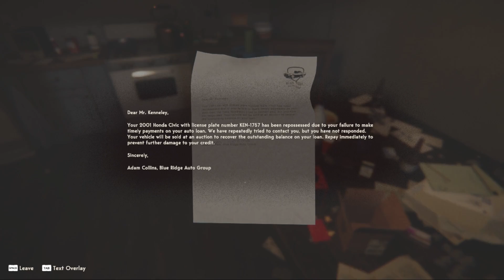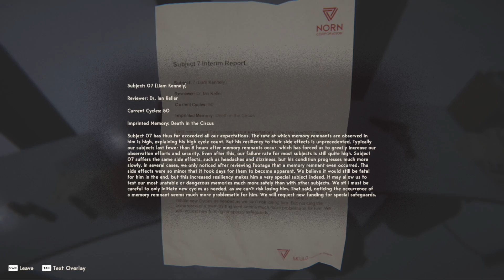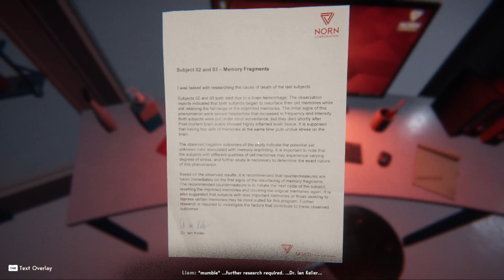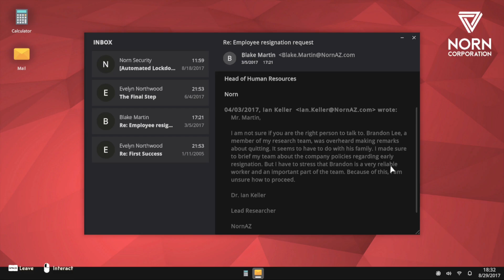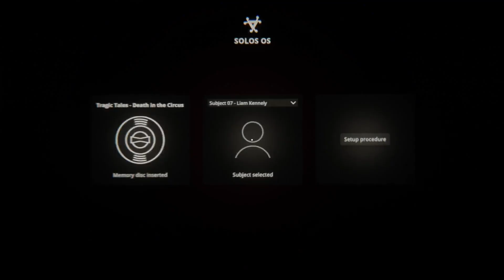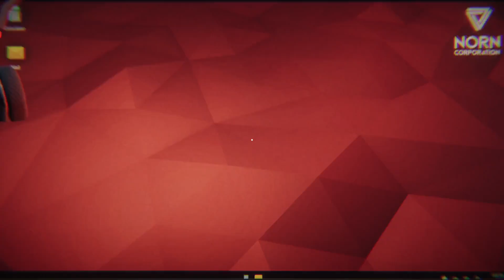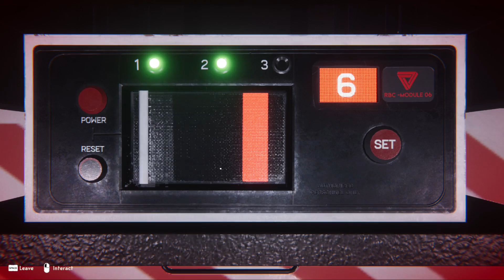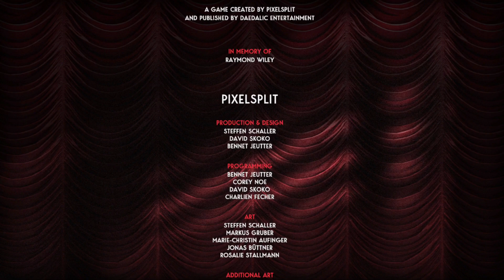How Long Has This Gone On? - Reveil (FINALE)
episode6 Finale Reveil After all the insanity, the twists and turns, the truth is revealed, and a choice must be made.